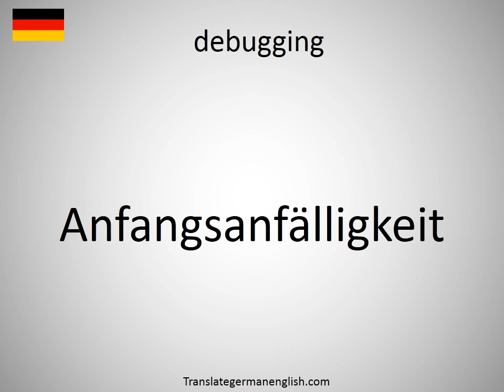How to say debugging in German? (Anfangsanfälligkeit)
How to say debugging in German? Learn the pronounciation debugging! How to Pronounce debugging. Expand your vocabulary, learn German words. Practice German online. Use this free pronunciation guide to practice words at a time. Learn German for free. Thank you for viewing, please like or subscribe! hoe om te sê, si të thuash, እንዴት እንደሚናገር, wie sagt man, comment dire, come dire, como dizer, как сказать, nasıl denir, cómo decir, 怎么说, πώς να το πω, hoe zeg je.